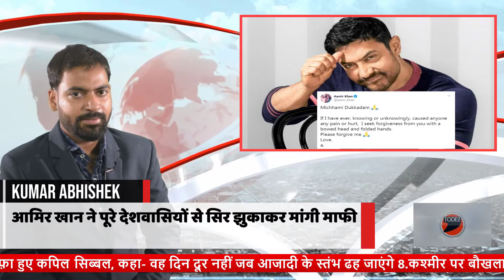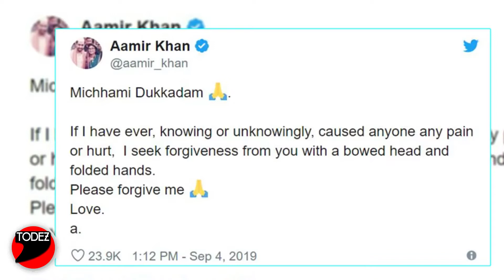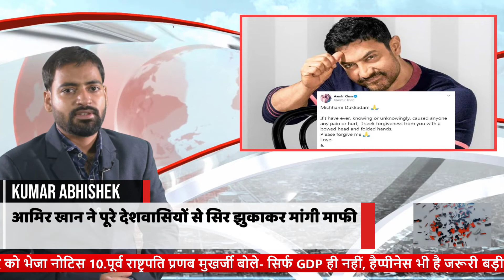Bollywood Actor Amir Khan ने सबसे माँगा माफ़ी